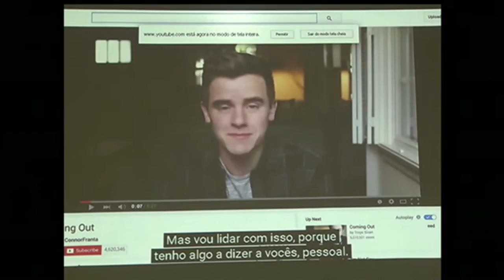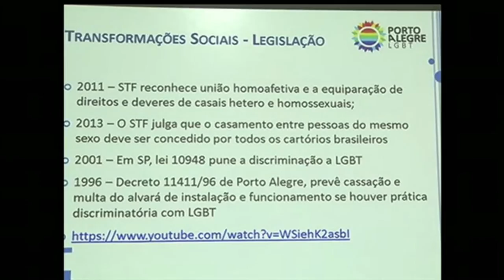Cidadania | TVE - Desafios da Mobilidade Urbana - 04/12/2015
O Cidadania discute os desafios da mobilidade urbana, políticas públicas e entraves culturais. Para o debate, recebemos Emilio Merino, Doutor em Engenharia de Transportes, e Felipe Brum de Souza, Coordenador curso de Engenharia Civil da Unisinos.
Saiba mais sobre os perigos dos falsos posts nas redes sociais, com a jornalista ambiental Silvia Marcuzzo, e acompanhe os preparativos de Porto Alegre para ser a cidade amiga do público LGBT, em reportagem de Simone Feltes.